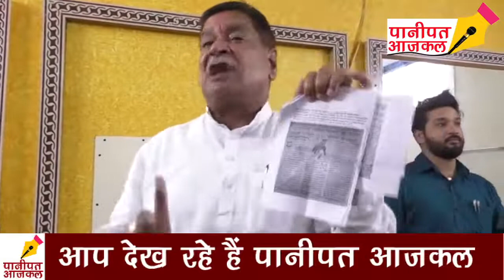पूर्व सांसद राजकुमार सैनी की पार्टी हरियाणा की सभी विधानसभा सीटों पर लड़ेगी चुनाव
PANIPAT AAJKAL : पूर्व सांसद राजकुमार सैनी की पार्टी हरियाणा की सभी विधानसभा सीटों पर लड़ेगी चुनाव